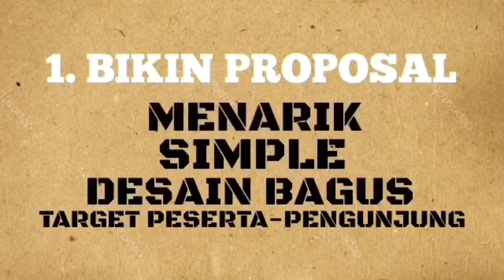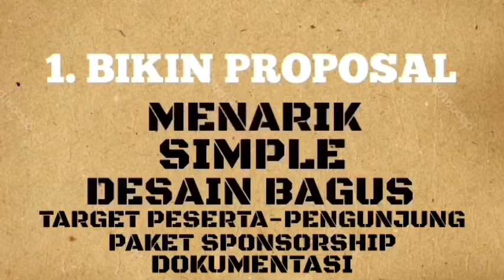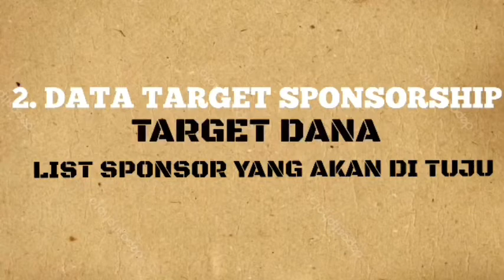TIPS MENDAPATKAN SPONSORSHIP EVENT.